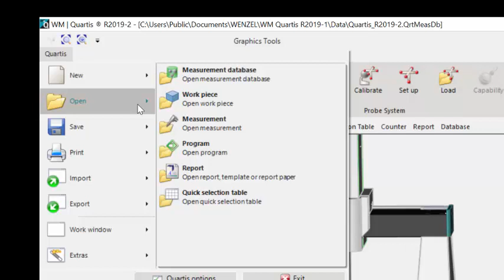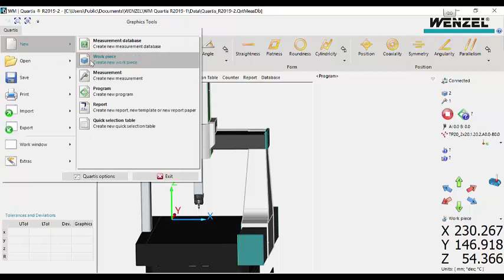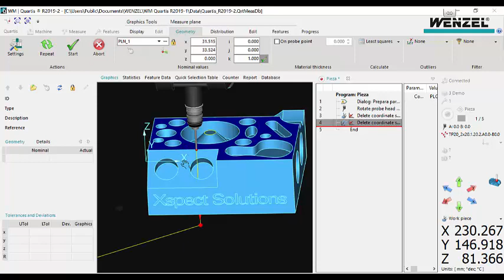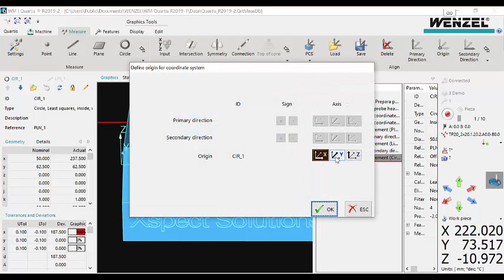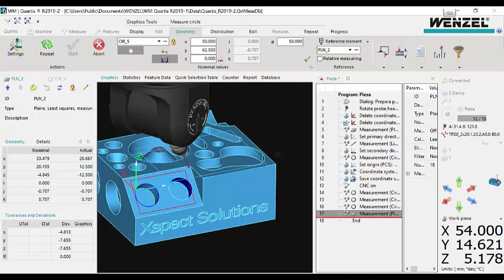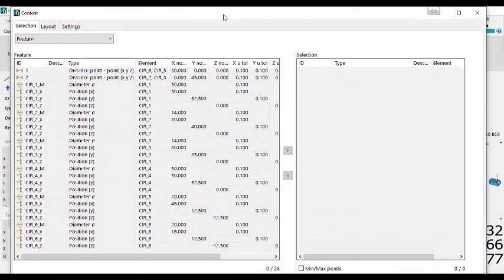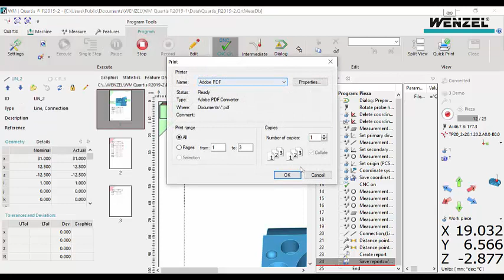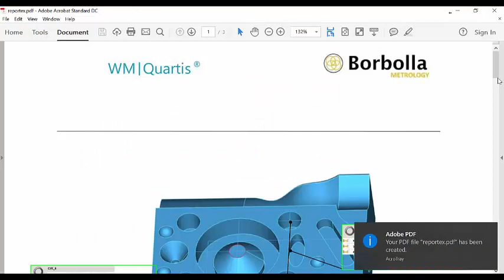QUARTIS DEMO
Demostracion basica de software Metrosoft Quartis de Wenzel, para maquinas CMM, Brazos, tomografia axial computarizada y otros sistemas de medicion